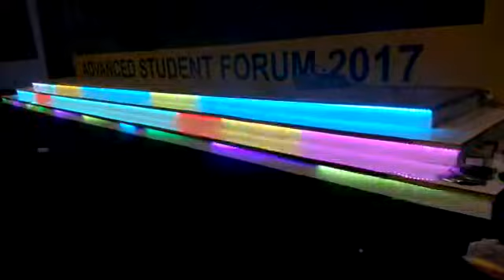LED STRIP RGB